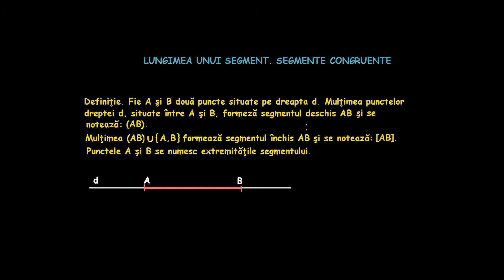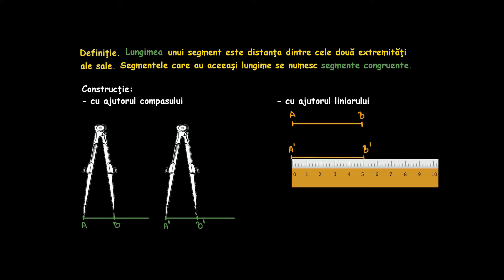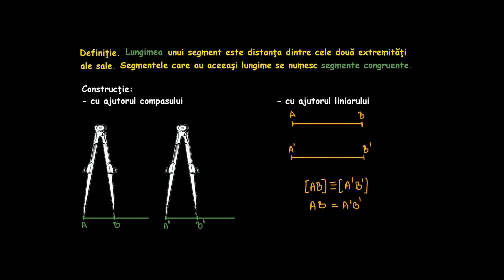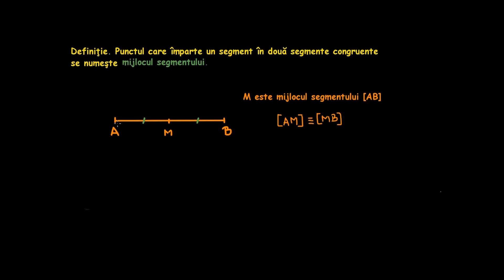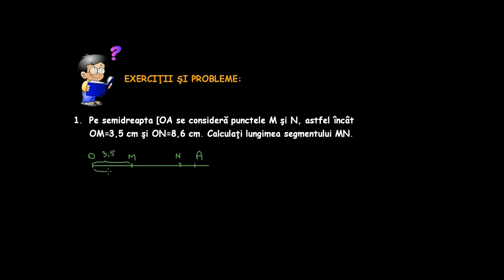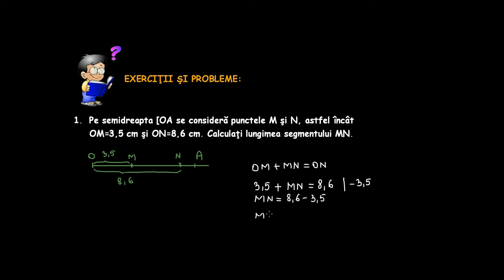Segment. Lungimea unui segment.| Lectii-Virtuale.ro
Segment. Lungimea unui segment.

Lungimea unui segment este distanța dintre cele două extremități ale sale și ea se obține utilizând rigla gradată.
Segmentele care au aceeași lungime se numesc segmente congruente.
Un punct care împarte un segment în două segmente de aceeași lungime se numește mijlocul segmentului.